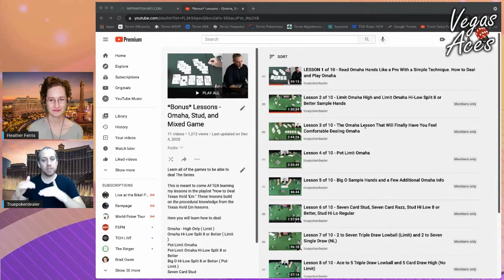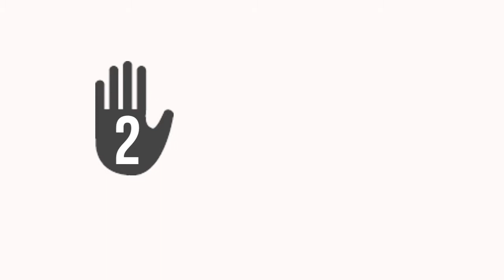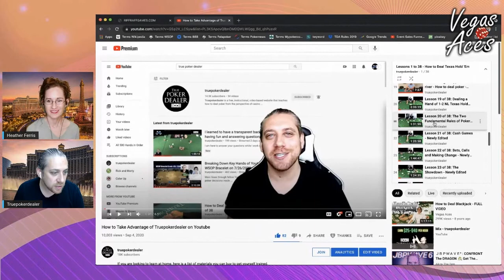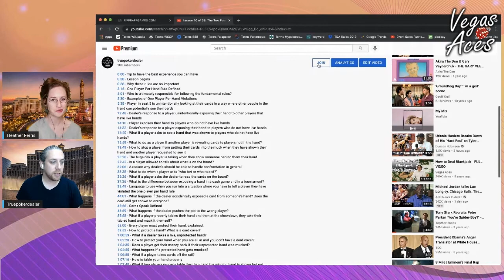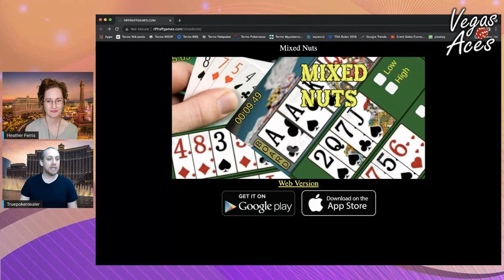Reading the Lows in Omaha Poker with Marc Shumsker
In this video we'll be speaking with Marc Shumsker from True Poker Dealer.com. We'll be discussing how to read the highs and lows in Omaha Poker and how one app really helps with training.

TIMESTAMPS
00:00 Reading the Lows in Omaha Poker
00:15 Welcome
01:17 Background of Marc Shumsker
01:32 How to read Omaha Hands
02:37 Card Speak Rule
02:57 What is a low?
04:16 The best possible low is a wheel
07:46 In Poker a fundamental rule is one player per hand
09:48 The two fundamental rules of Poker
11:20 Complicated situations reading Lows
12:35 Free App Mixed Nuts
21:08 Reminder when reading the low